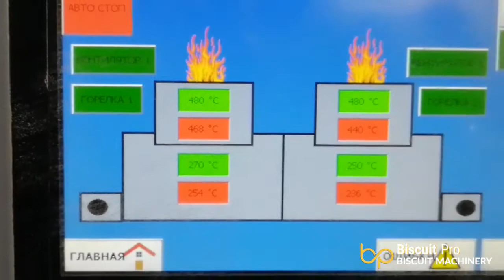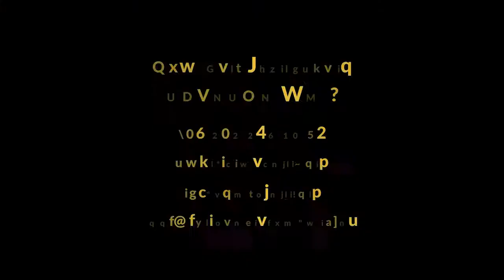Cracker (Bretzel) Production Line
The line of this plantation is producing crackers especially bretzels. You may see the basic process of bretzel production.